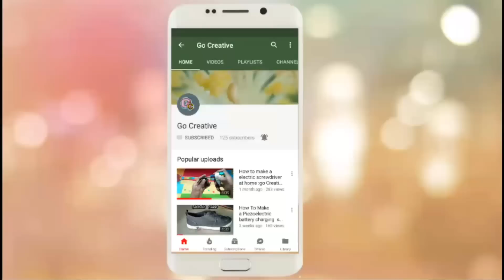How To Make a Piezoelectric battery charging shoe/go Creative channel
Go creative

Hello friends in today's video
We are going to make a piezoelectric shoe
So friends it is really easy to make and it's really cheap
You can also make your own.

1)piezoelectric plate
2)wires
3)lipo batteries
4)switch
5)led light
6) charging cable

IF YOU WANT THE CIRCUIT DIGRAM PLEASE FOLLOW THE STEPS_
1. visit this link and do the payment.
3. now you will get the diagram instantly.

how to make a airgun

To watch interesting videos like this

Go creative